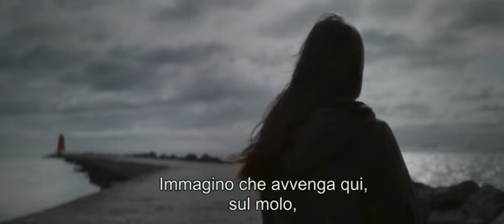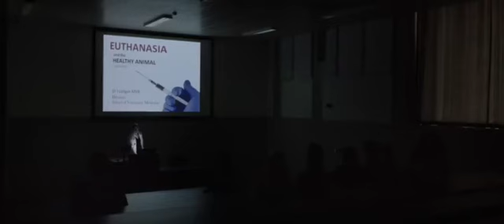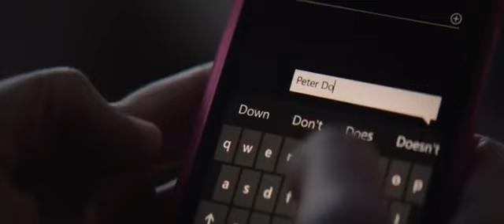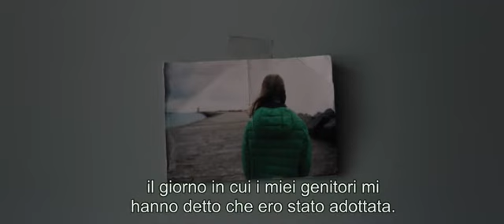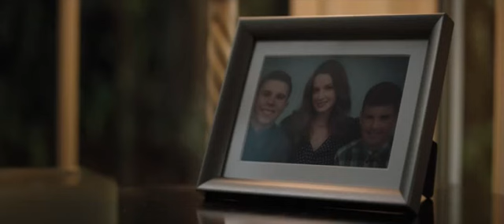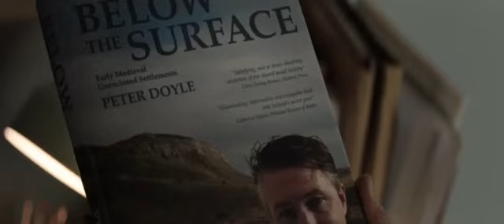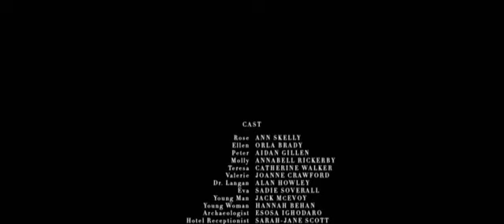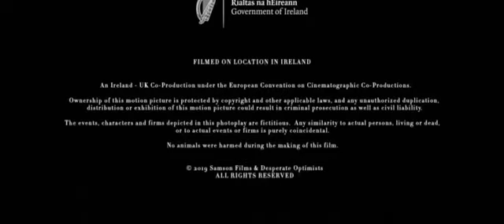Rose Plays Julie